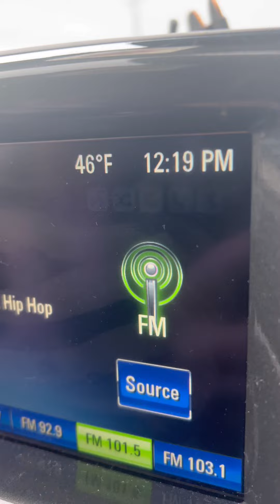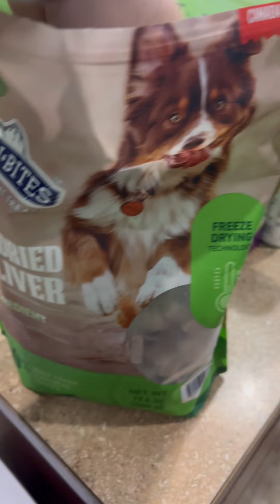A day in the life of a flatbedder. Hometime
COTC
Flatbed trucking